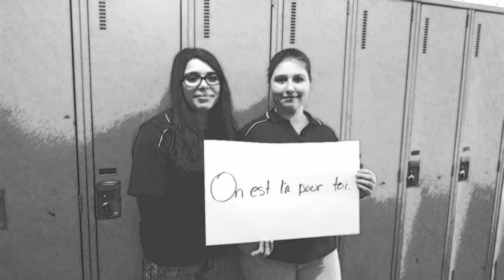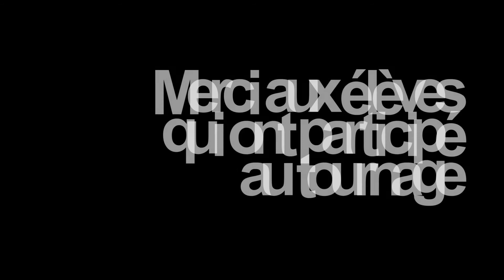Chambly contre l'intimidation / Vidéo 2015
La plus récente vidéo contre l'intimidation tournée par les élèves de l'École secondaire de Chambly.

Dénonçons l'intimidation!

Chanson : Everybody Hurts de R.E.M